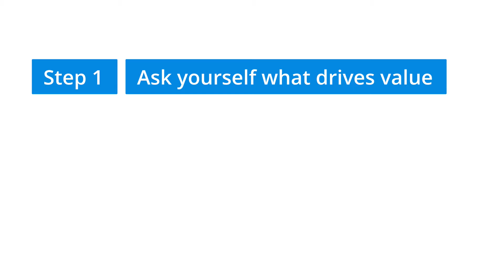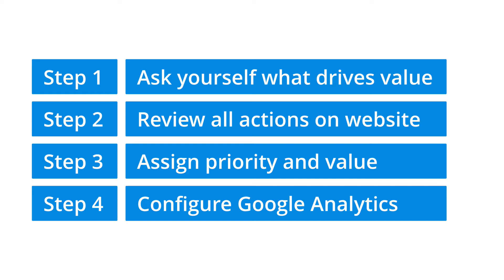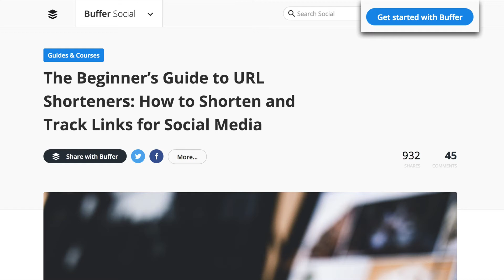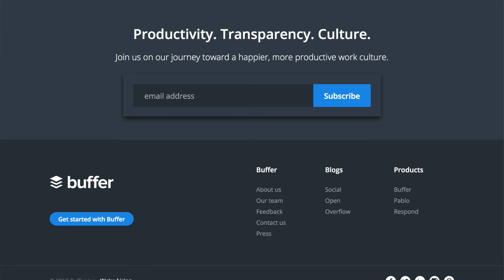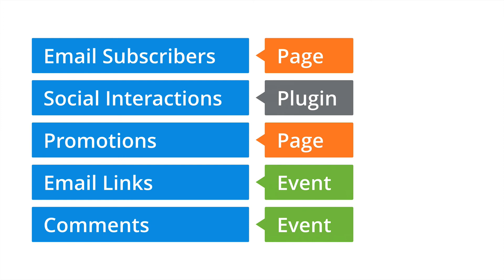Tutorial // Using Conversion Planning for Goals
Learn how using Conversion Planning can help you identify which goals you should configure for your website. You'll learn a simple 4 step process to follow and walk through an example of how to identify possible conversion actions on a page.

I'll be teaching you how to get the most out of your data to improve your website and online marketing, with a focus on Google AdWords and Google Analytics.